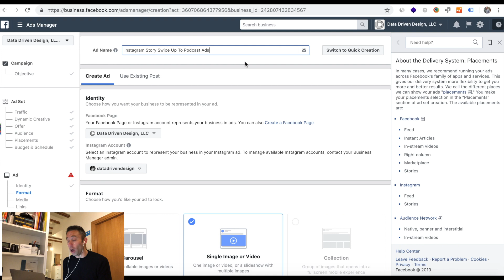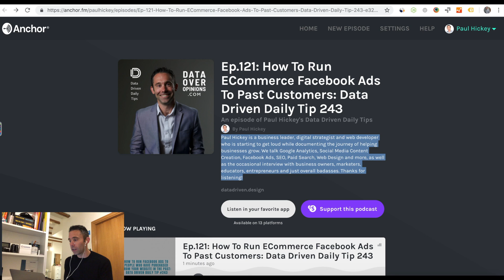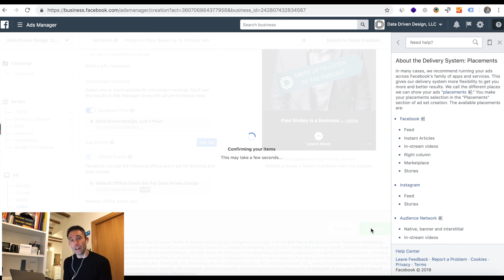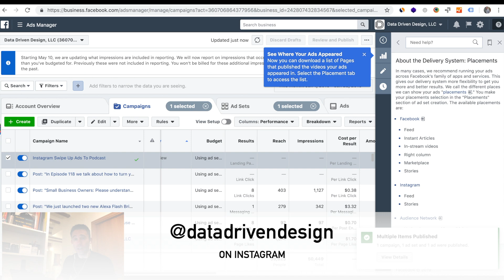How To Create And Deploy Instagram Story Swipe Up Ads: Data Driven Daily Tip 258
The data says that Instagram Stories are where your consumers and clients attention are. Regardless of your target persona, audiences are flooding to Instagram, and if you're not posting to your Story, you're barely visible on the platform.

The metrics I've tested to gain this knowledge are: Story Views vs. Profile Views vs. Follower Count.

If your business has enough followers (usually 10,000 or more), then you will be granted access to be able to add a "link" to your story, which allows the user viewing your story to be taken to a web page with more information about your business on it.

I refer to this as the "Instagram Story Swipe-Up-To-URL" Feature. If you have enough followers to have this enabled, you have no excuse not to be posting 3-6 :15 second story slides per day on Instagram that link to various products, services and landing pages about your business.

But there is yet another way to gain visibility now at a low cost per audience attention, and that is to run Instagram Story Swipe-Up Ads.

This is done through Facebook Business Manager / Facebook Ads Manager, and this video shows you how, along with this earlier Data Driven Daily Tip

 To run an Instagram Story Swipe Up Ad, you'll need to do the following:

1. Log into Facebook Ads Manager.
2. Choose any Ad Objective (but I recommend the Consideration Column and something like Traffic).
3. Name your ad, upload an image that is 1080 x 1420 px
4. Have fun filling out your Website URL Link, ad Text, and Budget, and then click Confirm!